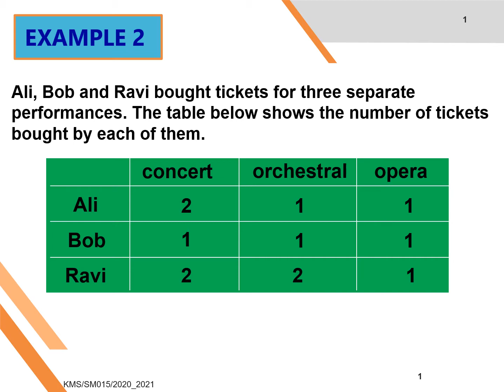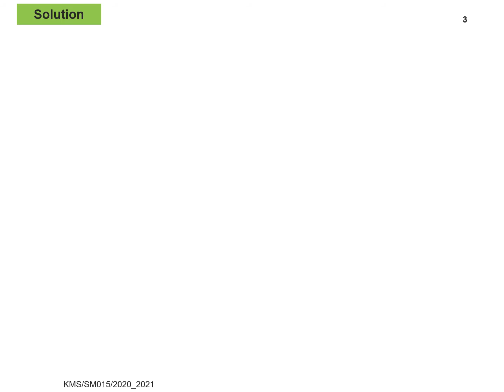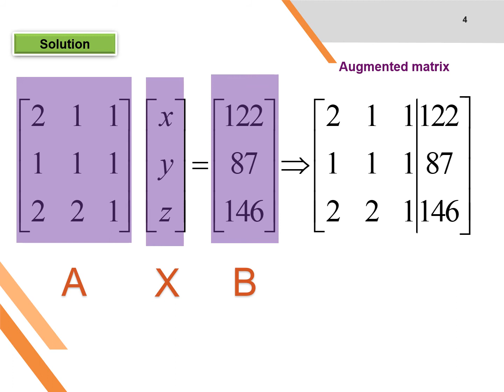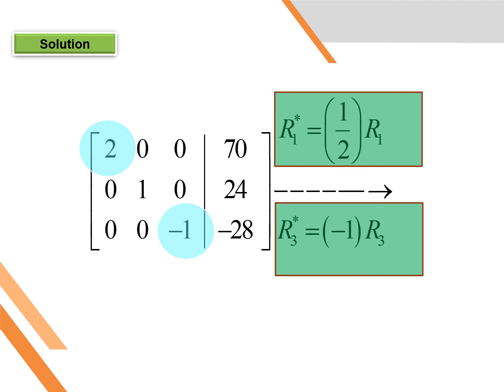4.4 : Systems of Linear Equation by using Gauss-Jordan Elimination Method (GJ) Part III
Video by Madam Rohani Ishak

Chapter 4 : Matrices and Systems of Linear Equation
Subtopic 4.4 Find the unique solution AX = B by using Gauss-Jordan Elimination Method (GJ) Part III